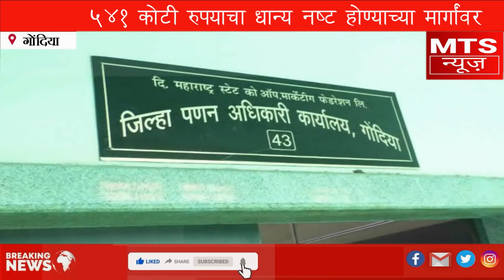MTS NEWS GONDIA गोंदियात 541 कोटी रुपयाचा धान्य नष्ट होण्याच्या मार्गांवर